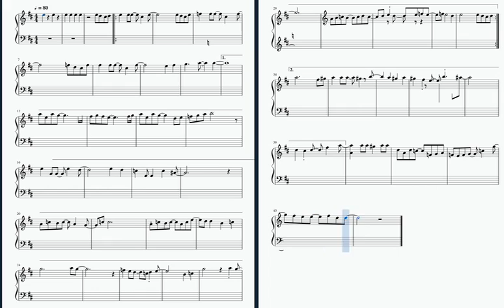Hunter x hunter avec partition et accompagnement piano